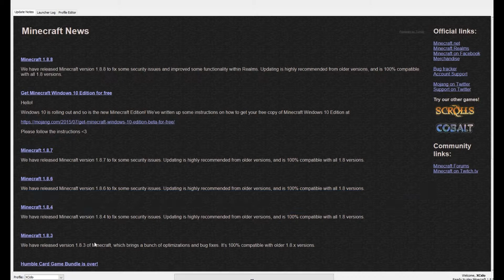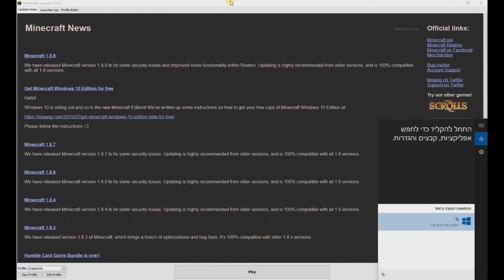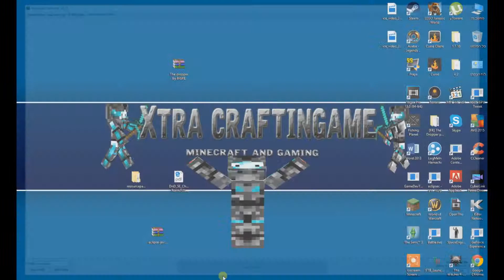minecraft 1.9 map | איך לשים מפה במיינקראפט + איך להתקין מיינקראפט 1.9 סנאפשוט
איך לשים מפה במיינקראפט + איך להתקין מיינקראפט 1.9 סנאפשוט